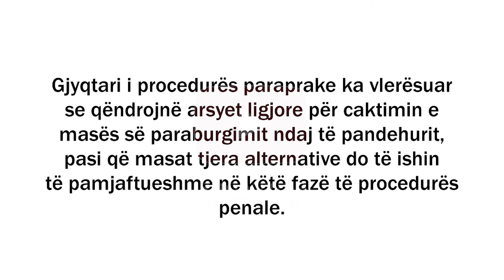Jepet vendimi per Feron...Ai do te qendroje ne paraburgim per kete arsye...